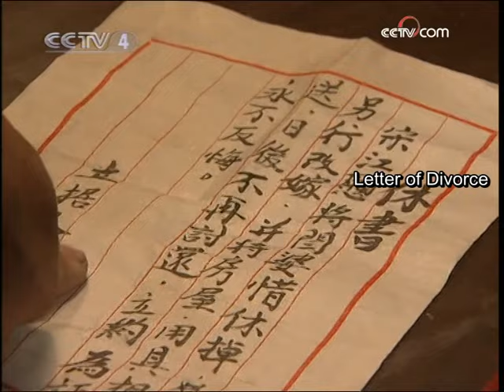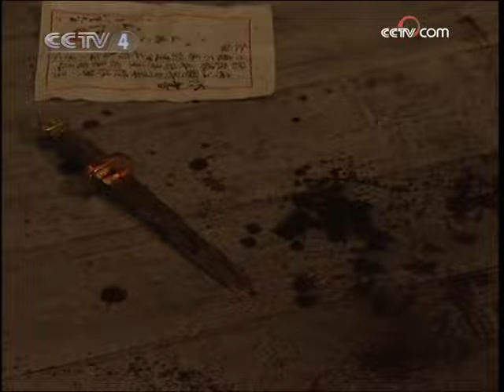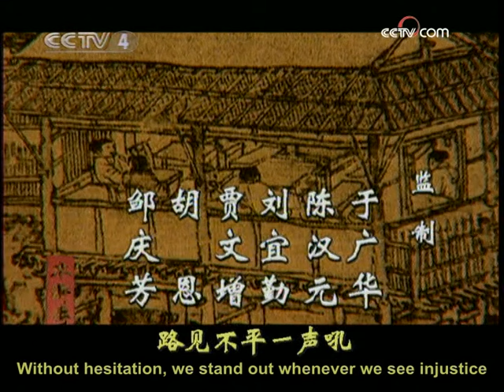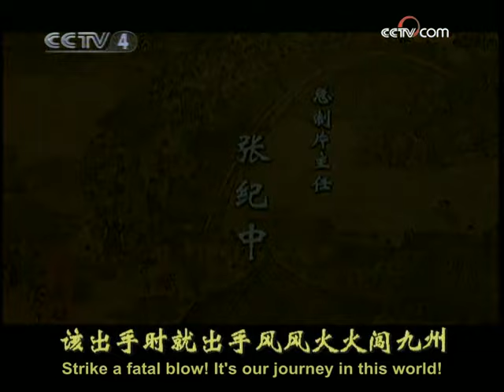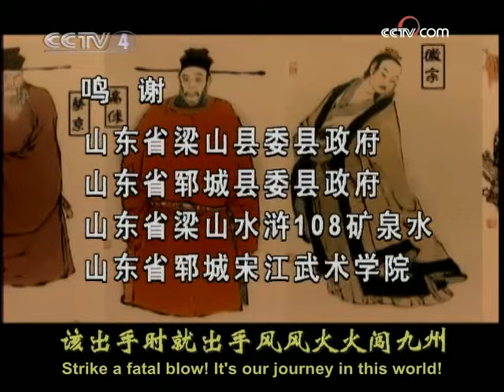[Eng Sub] Water Margin EP.14 Song Jiang Kills Yan Poxi